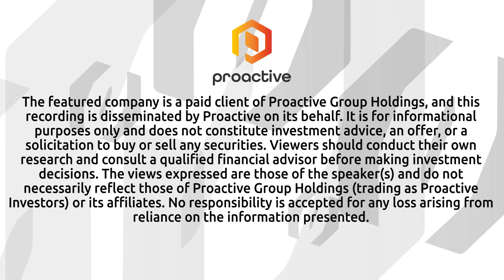Happy Creek reports strong Tungsten assays from 2025 drilling at Fox project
Happy Creek Minerals CEO Steve Gray joined Steve Darling from Proactive to share details of the company’s latest assay results from its 2025 diamond drilling program at the Fox Tungsten Project in British Columbia. The recently completed program focused on expanding the known tungsten mineralization at the Ridley Creek (RC) and BN zones, two of the project’s most prospective target areas.

During September and October, Happy Creek completed a total of 18 diamond core drill holes at the Fox Project, drilling an aggregate 2,176 metres. The primary objective of the program was to test extensions of known calc-silicate horizons that host tungsten mineralization and to better define the geometry and continuity of these zones beneath areas of limited surface exposure.

Gray told Proactive that drilling at the Ridley Creek zone successfully confirmed strong continuity of the calc-silicate horizon and expanded the mineralized system to the southwest. Importantly, the mineralization remains clearly open to the west beneath Deception Mountain, highlighting significant potential for further resource growth. One of the standout results from the RC zone came from hole F25-13, which intersected 1.18 metres grading an impressive 6.83% WO₃ at a downhole depth of 31.2 metres.

At the BN zone, drilling on the northwest side intersected multiple calc-silicate horizons, supporting a stacked-layer geological model. One of these mineralized horizons was intersected at a depth of approximately 200 metres below surface, indicating the system extends well beyond previously tested depths. Results from hole F25-16 included 1.00 metre grading 0.88% WO₃ from 105.0 metres downhole, as well as a deeper intercept of 1.65 metres grading 0.57% WO₃ from 218.3 metres downhole.

According to Gray, the 2025 drilling program clearly demonstrates that the calc-silicate horizons and associated tungsten mineralization at both the RC and BN zones remain open to the west and north beneath Deception Mountain. The results also point to the potential for additional, yet-to-be-discovered horizons at depth, reinforcing the Fox Project’s upside as a growing tungsten system.

Happy Creek plans to incorporate the new assay and geological data into its ongoing interpretation work as it evaluates next steps for further drilling and resource expansion at the Fox Tungsten Project.